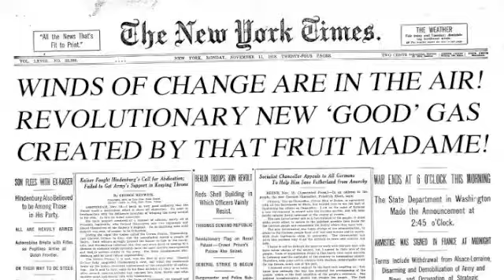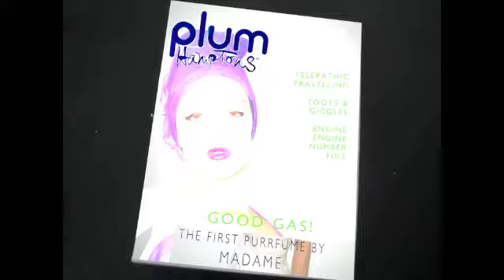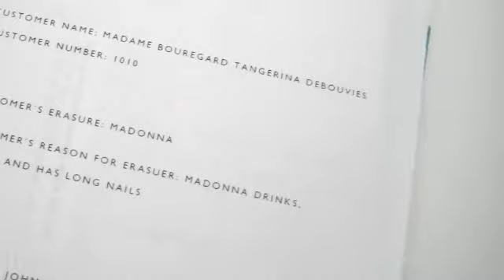6. Table - PLUM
Madame's Good Gas perfume is a huge success!! Madonna goes to Sykes Lacuna to get to the bottom of Madame's memory being erased.